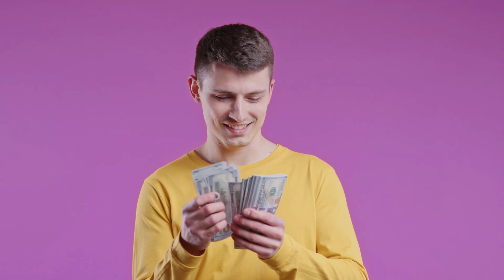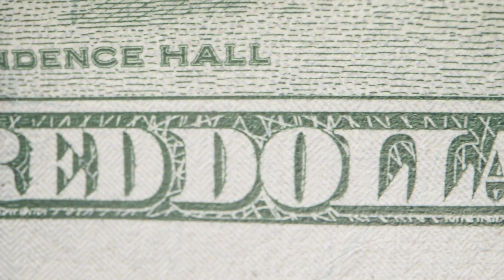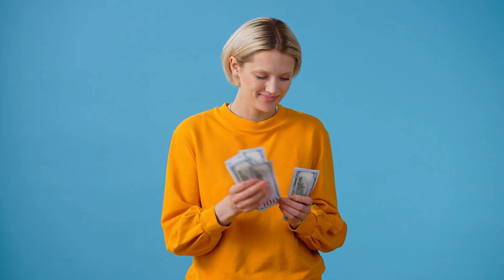Syarat Pinjaman Maybank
Hai semua! Adakah anda berminat untuk memohon pinjaman daripada Maybank, tetapi tidak pasti mengenai syarat-syarat yang diperlukan? Jangan risau, kami di sini untuk membantu! Selamat datang ke dalam video kali ini yang membincangkan tentang "Syarat Pinjaman Maybank".

Dalam video ini, kami akan memberikan penjelasan terperinci mengenai syarat-syarat yang perlu dipenuhi untuk memohon pinjaman daripada Maybank. Kami akan membincangkan tentang kelayakan umur, penghasilan minimum, dan kriteria kewarganegaraan yang diperlukan.

Maybank adalah institusi kewangan yang terkenal di Malaysia, dan mereka menawarkan pelbagai jenis pinjaman termasuk pinjaman peribadi, pinjaman perumahan, dan pinjaman kenderaan. Kami juga akan menyentuh aspek lain seperti dokumen yang diperlukan untuk permohonan dan tempoh pemprosesan.

Jadi, jika anda berminat untuk mengetahui lebih lanjut mengenai syarat-syarat pinjaman Maybank, jangan lepaskan peluang untuk menonton video ini. Terima kasih kerana menyokong kami, dan semoga video ini memberikan anda panduan yang berguna untuk memohon pinjaman daripada Maybank. Jumpa lagi dalam video seterusnya!

pinjaman peribadi rhb easy loan